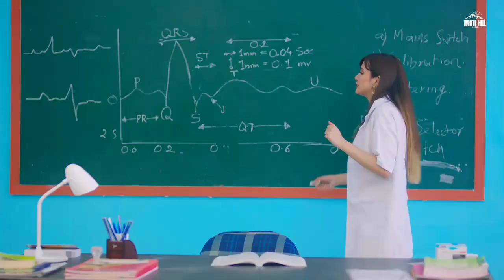Bachalo - Akhil ( Official Video)Nirman |New Punjabi Song 2020| Bachalo ji Menu Akhil By Love Record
Akhil New Song,

Credit
Song | Bachalo
Singer | Akhil
Lyrics | Nirman
Composer | Nirman

Bachalo Akhil (Official Video) Nirman | New Punjabi Song 2020

Akhil Songs, Akhil New Song,

Akhil all Songs, Bachalo Akhil, Bachalo Song, Bachalo by Akhil, Bachalo Punjabi Song,